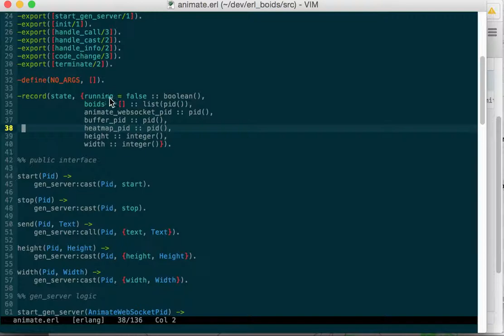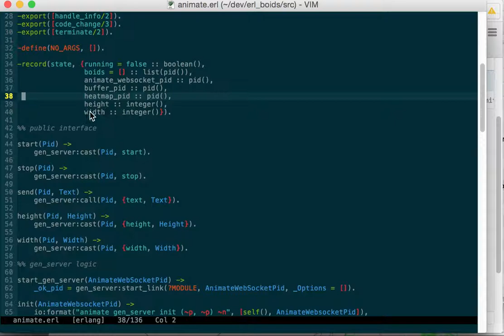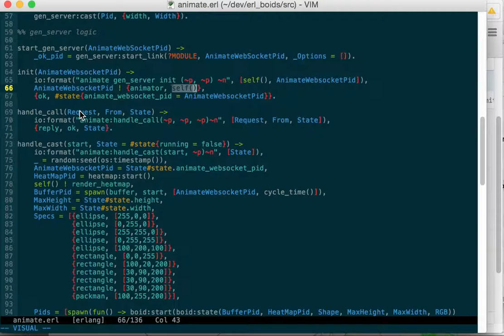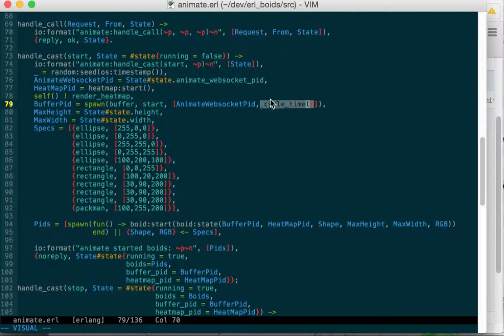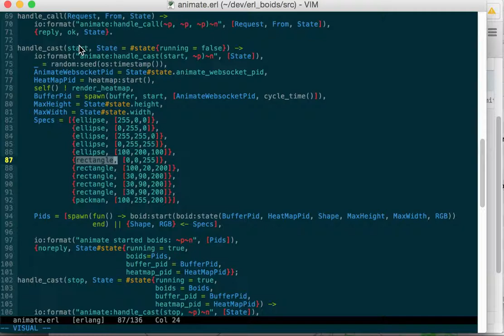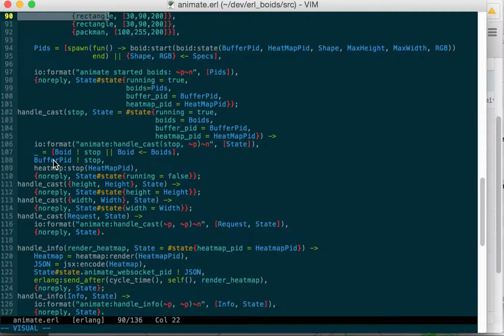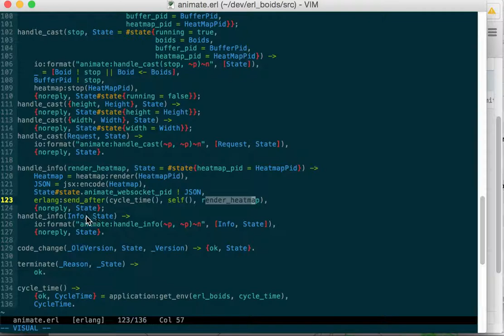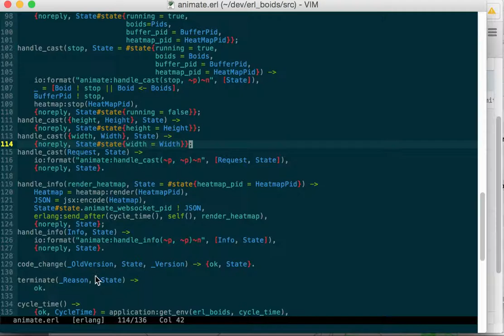erl_boids animation controller (animate.erl)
Walk-through of the animation controller code in the project.